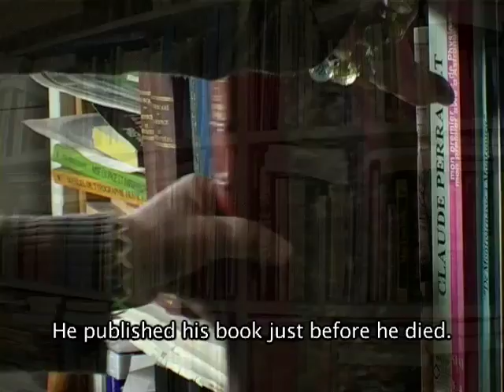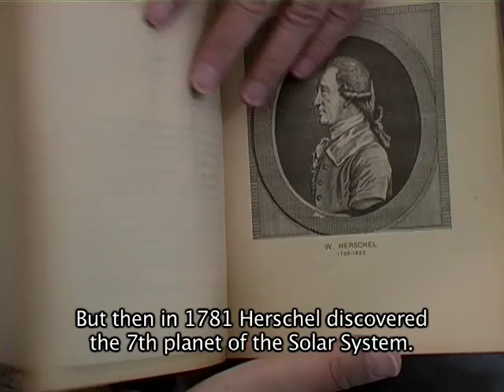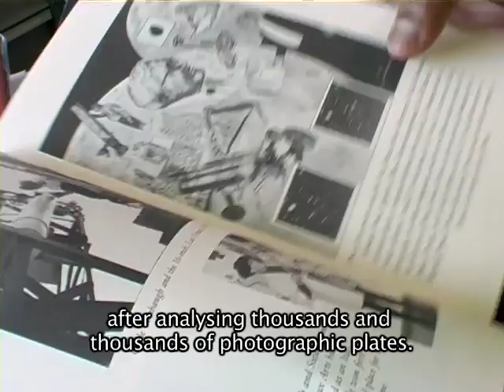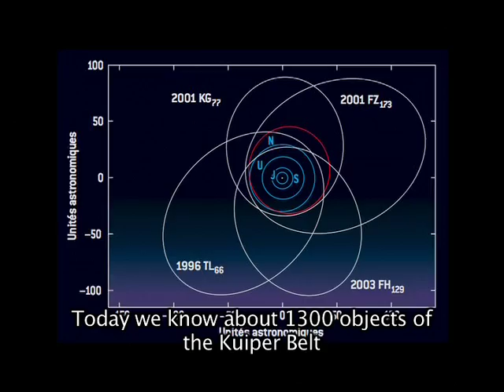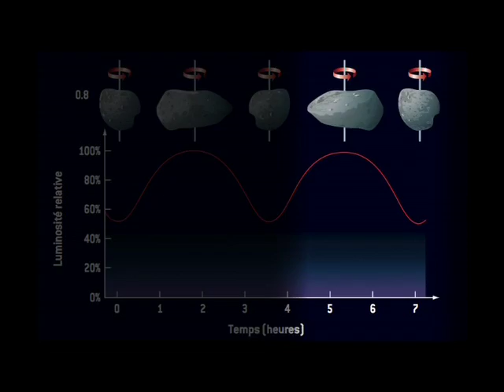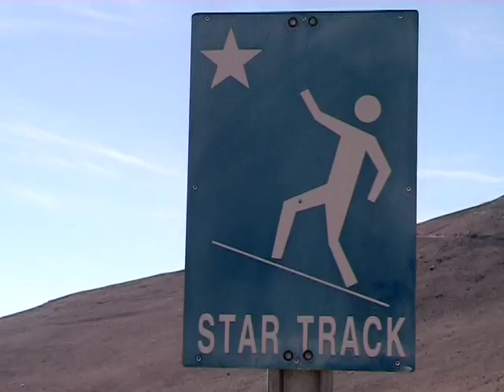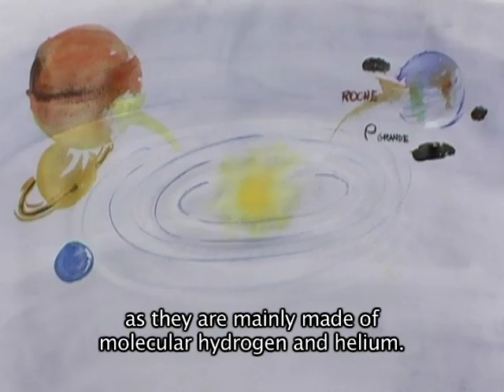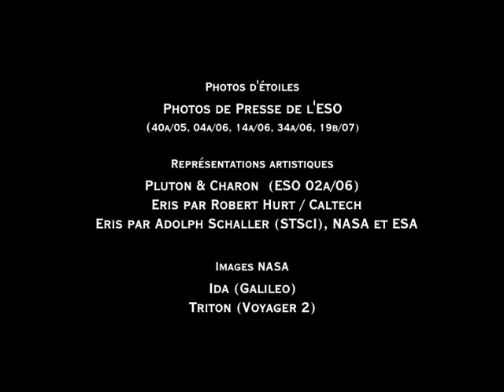1, 2, 3, Planet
In 2006 the International Astronomical Union decided to reclassify the objects of the Solar System. Now, the Solar System contains three main group of objects: the planets, the dwarf planets and the small bodies. Pluto, which has been named the ninth planet since its discovery in 1930, has been reclassified as a dwarf planet. In this educational film, Alain Doressoundiram, astrophysicists at the Paris Observatory and his colleagues Danielle Briot (Paris Observatory) and Bernard Schmitt (University Joseph Fourier de Grenoble) explore the history of our understanding of the Solar System. They explain why Pluto is not a planet anymore and how modern research is done on Trans Neptunian Objects, these small icy bodies at the very edge of the Solar System.
The film is french spoken with subtitles in english.

Production:
The educational DVD was produced by Lightcurve Films for Science à l'École & Paris Observatory. The DVD disk image (french-only version) can be downloaded